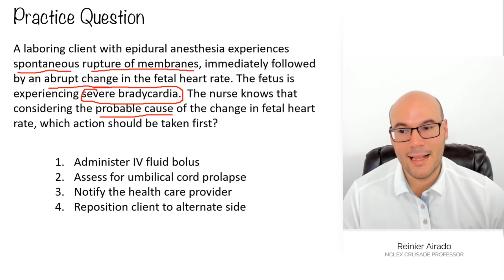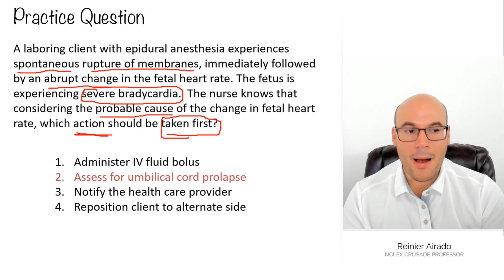NCLEX Style Practice Question 🤰Maternity 🤰 Umbilical Cord Prolapse IMPORTANT Assessment/Validation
En esta pregunta tenemos un escenario de maternidad donde necesitas utilizar el pensamiento crítico para llegar a la respuesta final, comenta en los comentarios tu respuesta.

👇👇👇Seminario Gratis de estrategias para vencer el NCLEX 👇👇👇.

La mayoría de los estudiantes que no vencen el NCLEX cometen los siguientes errores:

1- Desconocen el propósito del NCLEX.
2- Carecen de un plan de estudio balanceado.
3- No utilizan un sistema "paso a paso".